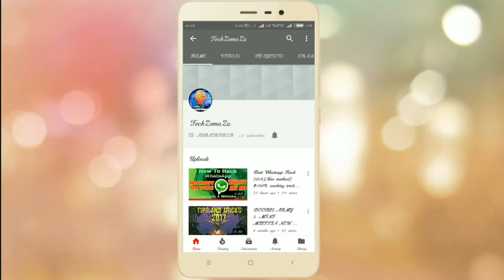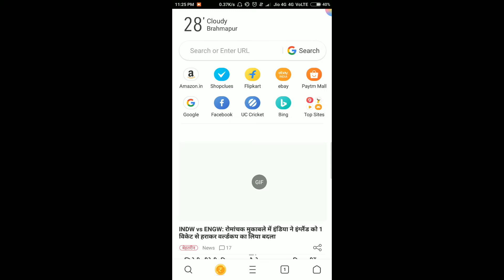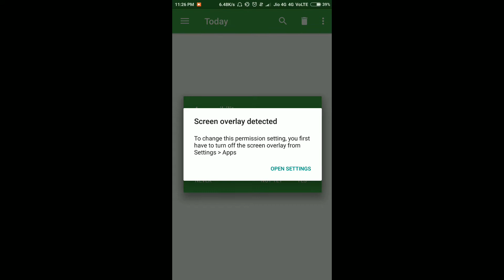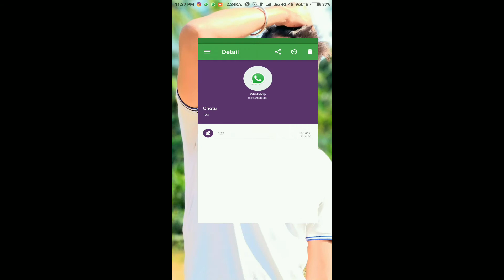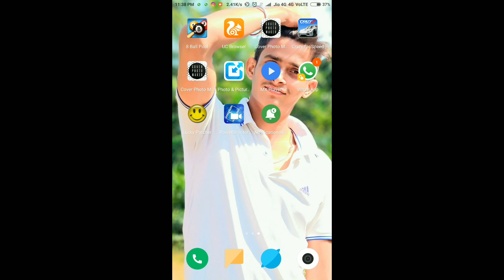"DELETE FOR EVERYONE" in Whatsapp message now u Read | Whatsapp Trick | -TechZomaZA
Publish on 07 April 2018

WhatsApp bought a new feature where you can delete a sent message on both the ends of the chat. But, there is something you can do to read the deleted messages, only if you are using an Android device. Android saves all the notifications from different apps (like whatsapp, facebook, instagram, etc) in a notification log, until the device is rebooted. So, when someone sends you a message on whatsapp, it gets stored in the notification log (since you get a notification on your device), and if the same message was deleted by the other end, the message still exists in the notification log. So, we can just open the notification log on our android device, and read the saved notifications from whatsapp, which will contain the deleted message. You can read the notification log with this App named :

How To Restore Deleted WhatsApp
 Messages We believe that your chats are very important, so if you have accidentally deleted your chat, then don’t worry. Here is the solution for you. You can restore deleted chat easily by following below steps:- Step 1: Open WhatsApp
 Step 2: Here, you can see a conversation. First, I’ll delete it and then will try to recover it.
Step 3: To delete it, long press on the chat and click on the Delete icon. Then click on “Delete’. You are done.
 Step 4: Go to Settings - Applications - Application Manager - Scroll Down and Click on WhatsApp
Step 5: Click On "Clear Data" You see a pop-up window, then tap on "Clear" button Step
 6: Open My Files and then tap on "Device Storage" Browse the following path Device Storage - WhatsApp - Databases Step
 7: Long press on file named "msgstore.db.crypt12" and rename the file name to "backup-msgstore.db" and Click on "Rename"
 Step 8: Open WhatsApp and click on "Agree and Continue"
 Step 9: Enter Phone Number and Tap on "Next" Then "Ok"
Step 10: You will receive 6 digit "OTP" on your phoneEnter the "OTP" on the box
Step 11: Now click on "Restore" to retrieve deleted messages Step
 12: You Can See message has been restore successfully Now Click On next
Step 13: Enter your name and then click on "Next" Step
14: Choose "Never" by tap on Radio button and then Click on "Done" Step
15: Open the Conversation and You can see messages has been restored successfully. I hope you will like this video.